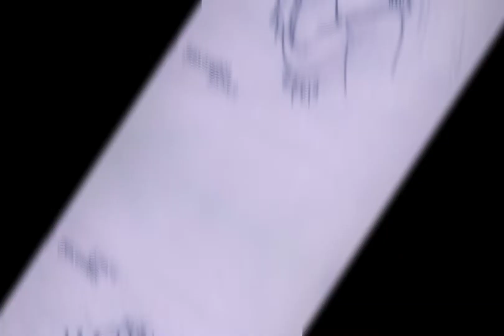Art🥀💞art artwork photoshoot sketch painting digitalart draw arte creative artists